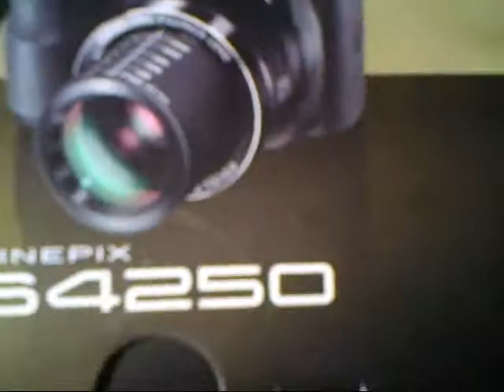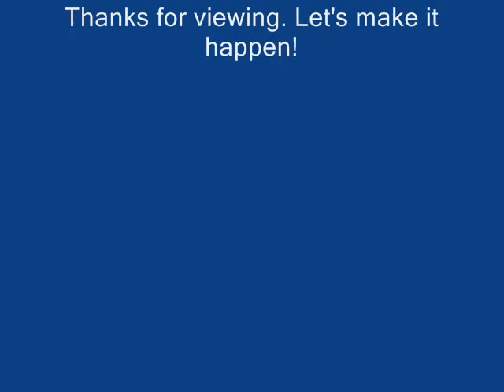A WAY TO END CHEMTRAILS. New camera added,advice needed.wmv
Could the solution be as simple as contacting the Secretary of Defense? Please view the video regarding Public Law 105-85 which I will link to here below OR in the form of a video response. Take a few moments to read & understand the "Language" in said Law whereby it is stated that it requires EVERYONE'S Permission. Being he has taken a Sworn Oath he is bound by said Oath and The US Constitution. If he is derelict in keeping his Oath he is then derelict in his duty to uphold the Constitution and the Office to which he is also beholding to. We MUST get the proverbial Ball rolling. A Registered Letter sent to him and the POTUS, with copies sent & retained by Legal Counsel and Magistrates seems to be the logical place to start. It's time to stop complaining. It's Time to document all hard evidence/ Proof Positive and lay the burden of Responsibility where it belongs. LET'S MAKE IT HAPPEN PEOPLE! Comments welcomed as is advice regarding the SONY. Anybody with a better lawful idea - let's hear it.
Regards,
SDB1